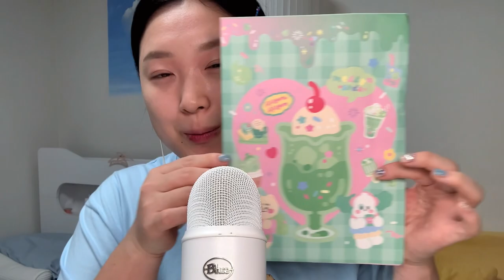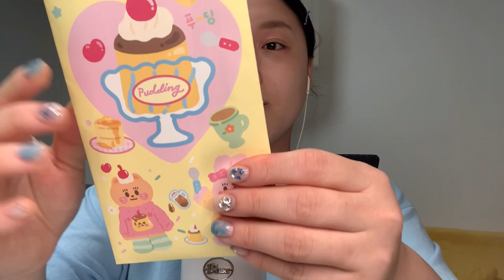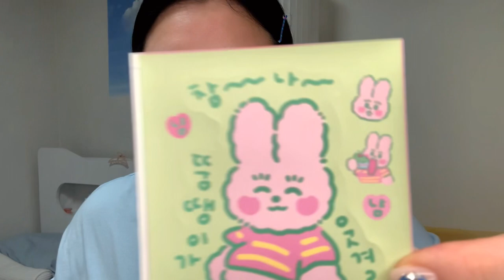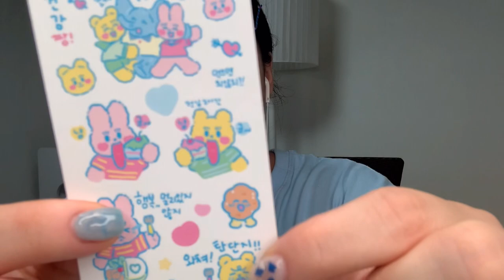ASMR | 스티커를 붙이고 떼면 정수리까지 소름이 돋아요🧏🏻 :: 뽐뽐 스튜디오, Sticky Sounds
VLOG Youtube
인스타그램 본계정 IG

오늘도 퓰나잇🌌🌙..✨